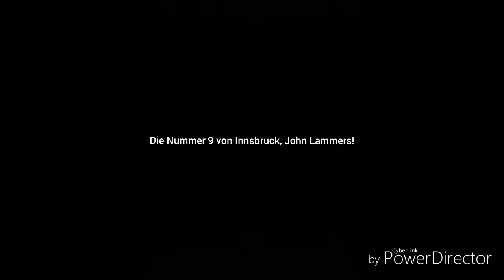John Lammers Fan-Video!